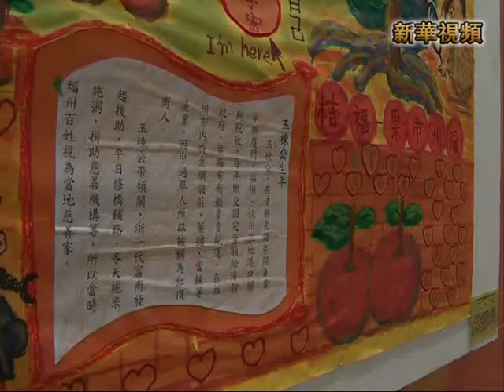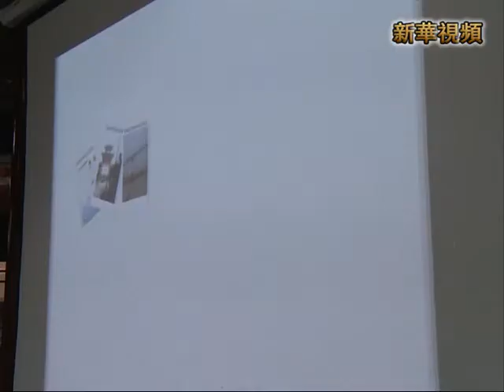兩岸青少年創意族譜「尋源尋緣」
7月28日，臺北石牌中學的林子涵和母親在自己的創意族譜作品「代代相傳」前留影。當日，2013年兩岸城市青少年創意族譜聯展在福州舉行。展出的93幅作品從兩岸青少年的獨特視角，通過臉譜、芒果樹、魔法家族等創意載體，演繹「尋源尋緣」主題，見證兩岸血脈親情。